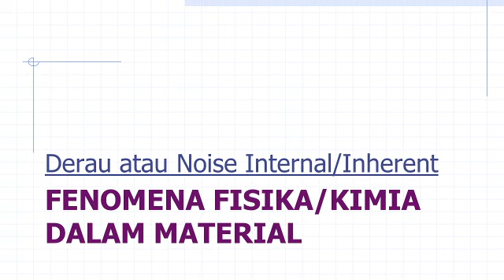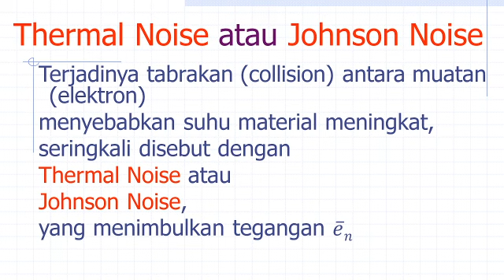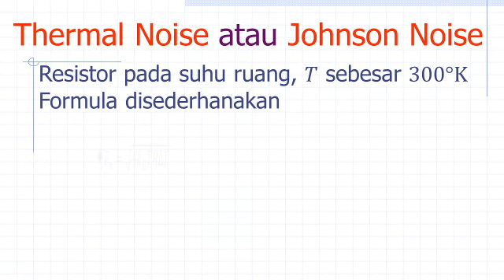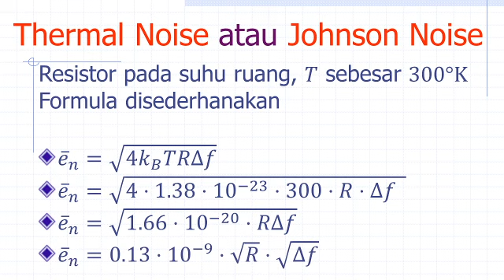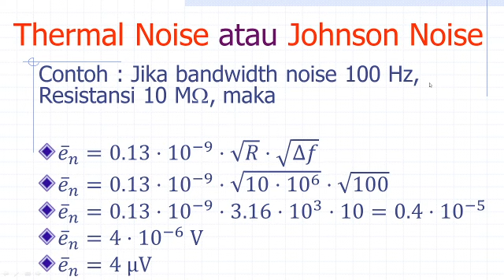Sistem Instrumentasi, Noise Part 1E, Thermal atau Johnson Noise